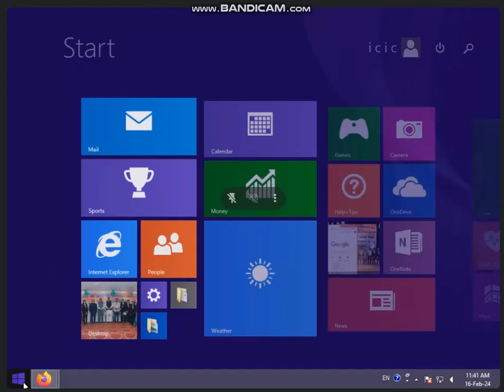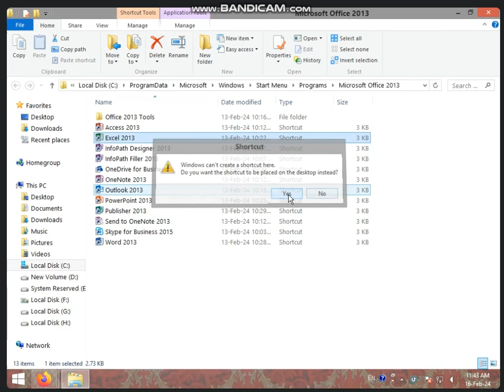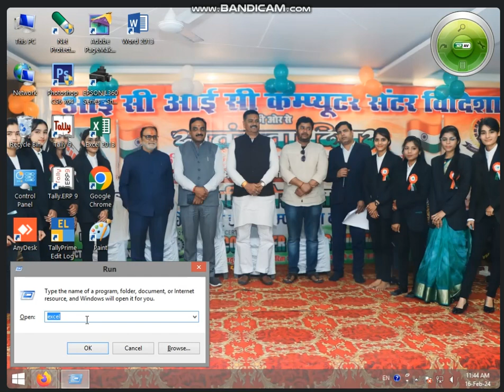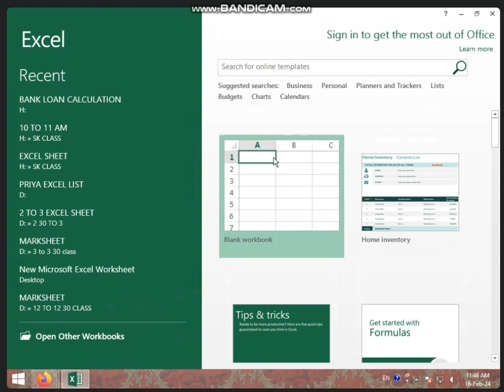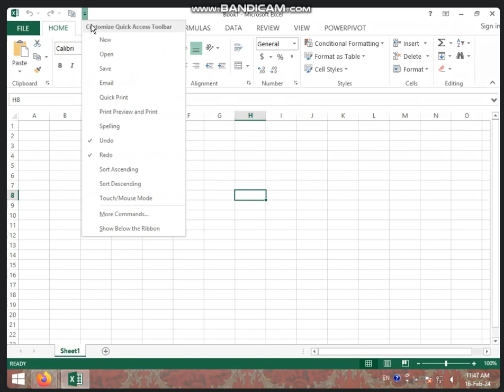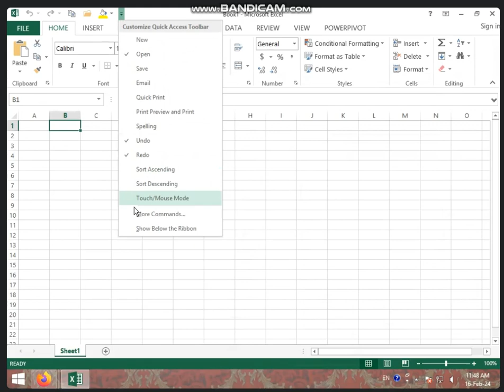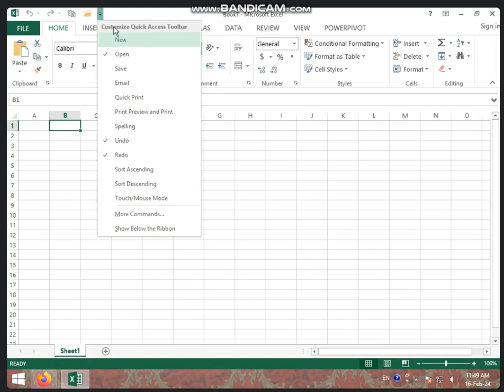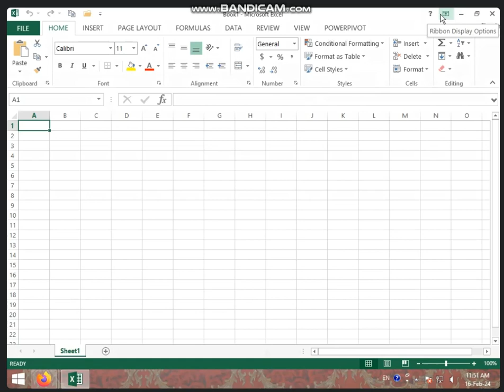11:30 TO 12:00 PART-2 BASIC BATCH (BASIC INFORMATION ABOUT MS EXCEL) BY BHARTI CHANDANI (16 FEB 24)